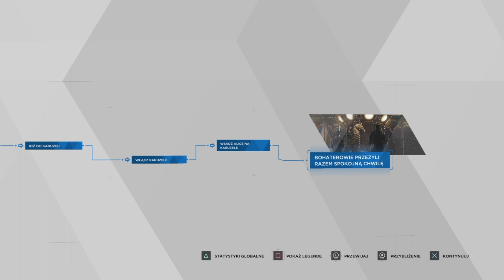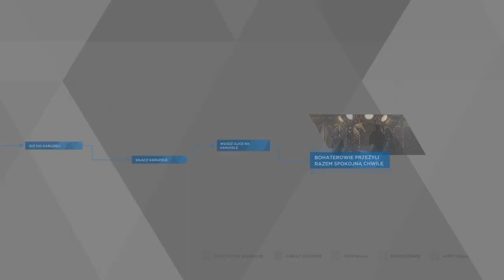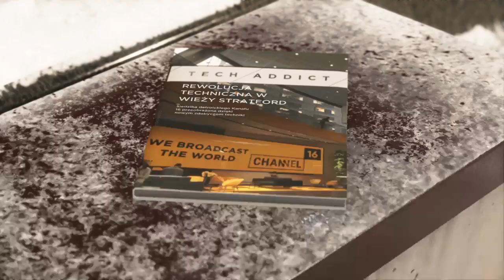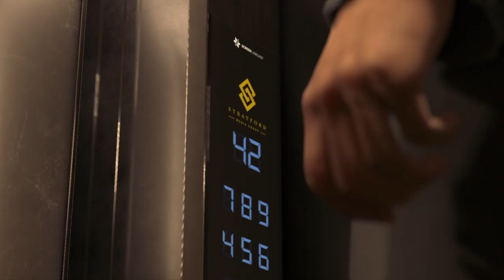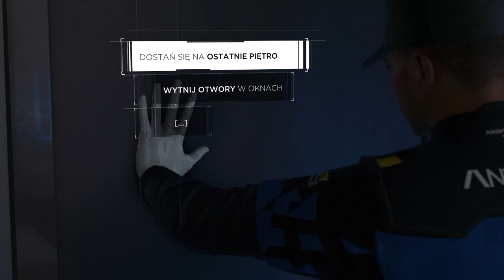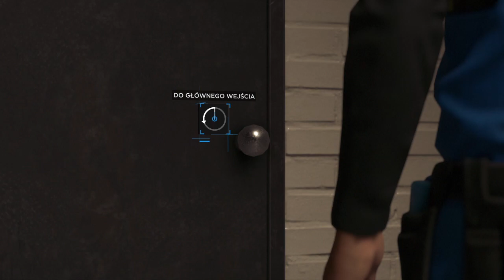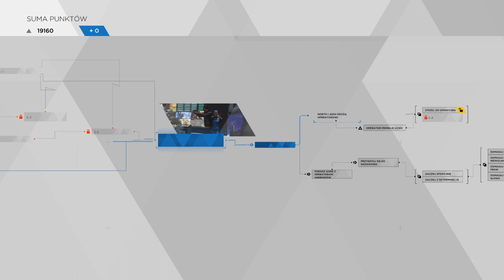Detroit - Become Human, odc. 20: Głęboka rozmowa z Hankiem + Przemowa Markusa w TV